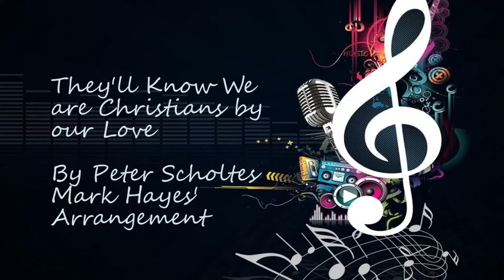They'll Know We Are Christians by Our Love. @21st GKS Warri Choir Concert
This song about Christian unity was written by Peter Raymond Scholtes (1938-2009).

The core message is based on John 13:35 "This is how all will know you are my disciples ... "